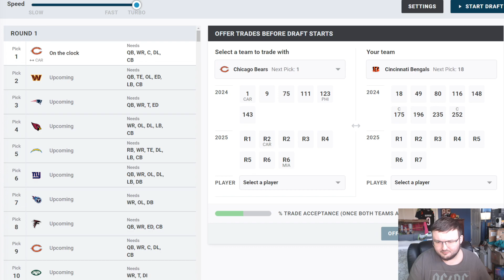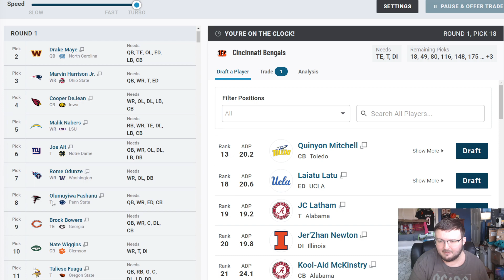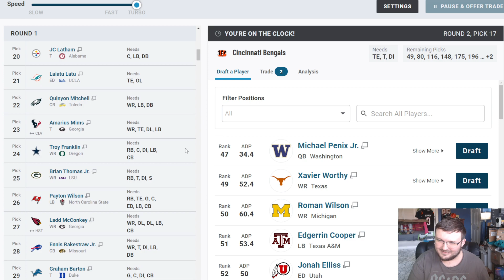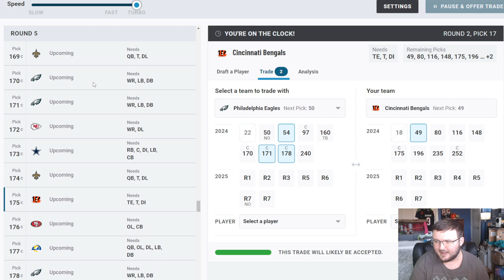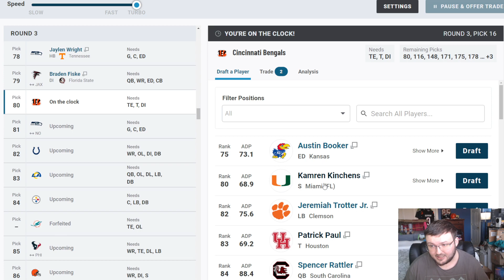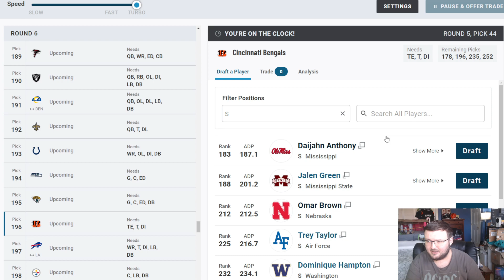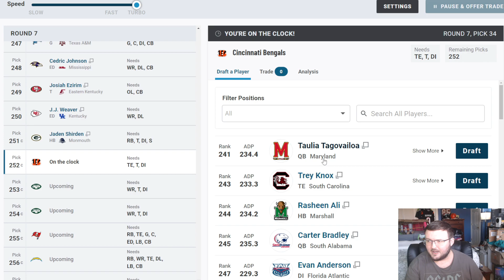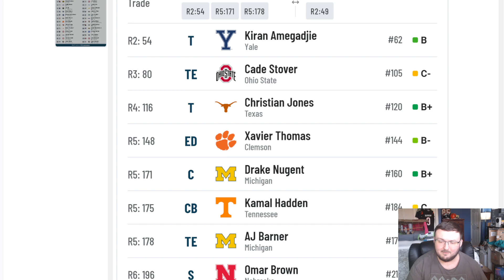BENGALS FAN PREDICTS WHO THE CINCINNATI BENGALS WILL DRAFT IN 2024!!| NON RANDOM MOCK DRAFT!!